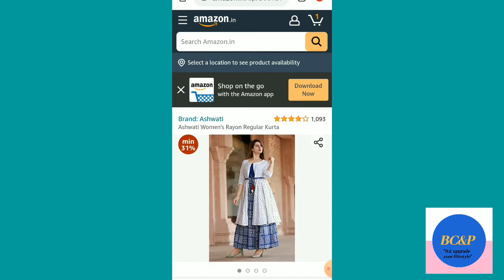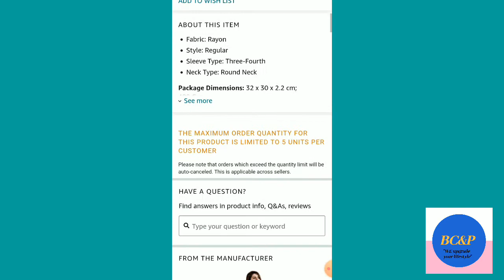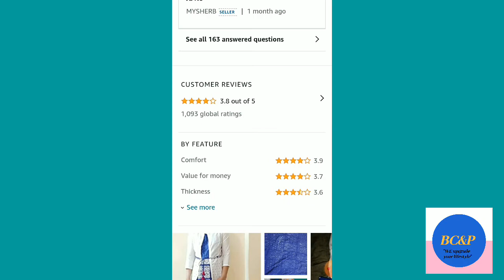LATEST BRANDED REGULAR KURTI || लेडीस रेगुलर कुर्ती || IN HINDI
About us:
''Don't forget to take our *Free Service"
             Our expert help you what to *wear according to your *Skin Tone and *Body Size.

So, Mail it as Soon as possible we will Reply you as Soon.

 jarico - island vlog

Our Management Department.

Video Creator - By prity and Sania mam

video editor - By Chandan sir

Manage and Marketing department-
By Vishal Vashishtha.